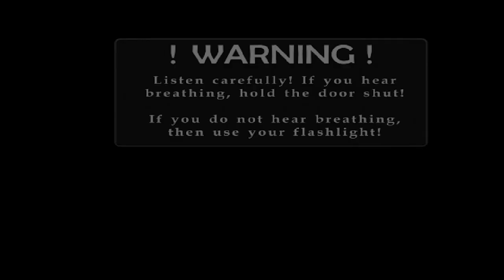I can’t do this Anymore…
if I die the video ends the concept is that simple we have to try and survive as long as we can in five nights at Freddy's 4 without dying can we beat the nightmarish hell and survive lets FIND OUT...